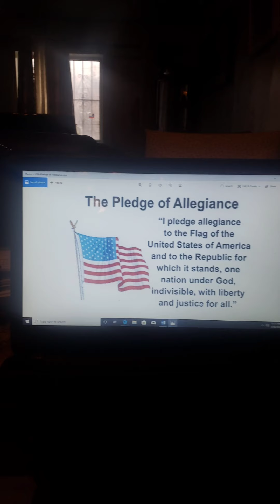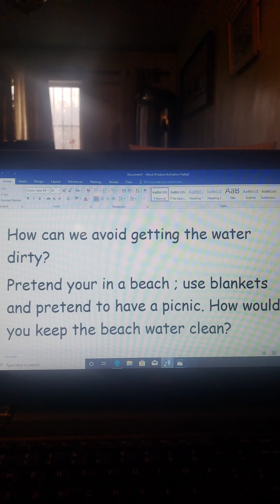Morning Meeting - March 20, 2020